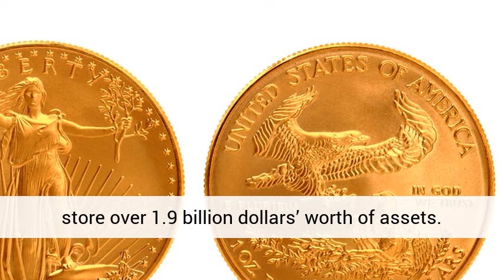Blanchard & Company Inc. Review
Around the world there are companies that have tried to pull off gold scams. We want to make sure that you are protected from these scams, and in general have a great experience in the gold investment world. That is why we have created our website, and this video series. In today’s video you will see a Blanchard & Company Inc. Review.

Blanchard & Company Inc. is a Louisiana based gold, silver, and rare coin company. The company website states that they are the largest and most respected company of its kind. Over 85 professionals work for Blanchard & Company Inc.

The Blanchard & Company website appears to be setup to make life easier for their customers. You can find a lot of useful information in the How-To section, especially if you are a first time buyer. Their website is meant to help buyers make an educated purchase into the gold investment world. This includes provide gold news and trends on their website so users don’t have to leave to find the information that they need.

Blanchard & Company Inc has partnered with the Goldstar Trust Company for setting up certified gold IRA custodianship. The Goldstar Trust Company has over 20 years of experience in storing gold for IRAs. They store over 1.9 million dollars’ worth of gold.

An A+ rating on the Better Business Bureau website means that they have a good record of customer satisfaction. They are a Better Business Bureau accredited business which means that Blanchard & Company has met certain standards for customer service and sales policies. The Business Consumer Alliance rates Blanchard & Company with an AAA rating. TrustLink has a 1-star rating from only one review. The customer is apparently upset at fees charged to his account.

Information is a powerful tool in the investment world. Many people would say it is the most powerful tool in the investment world.